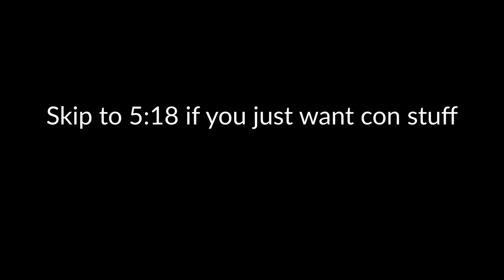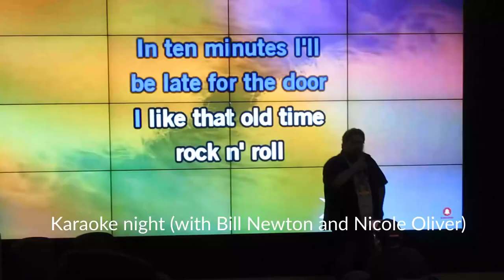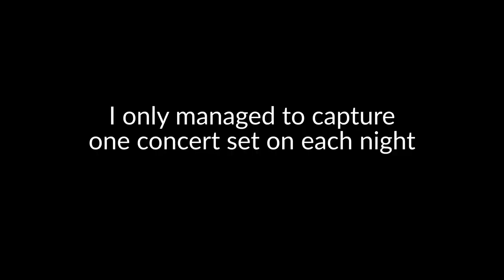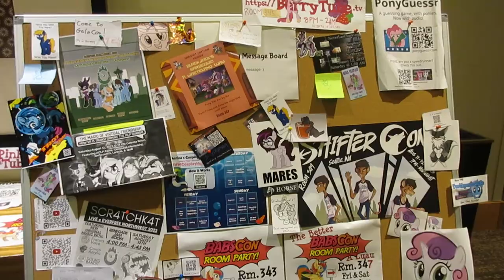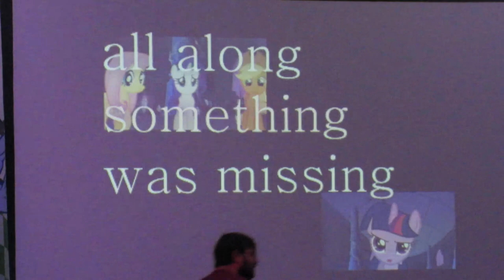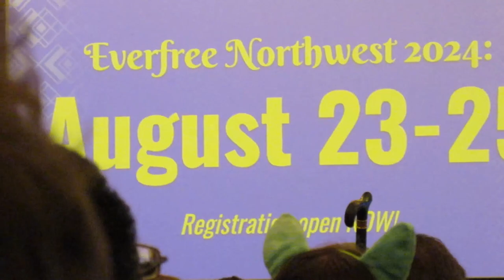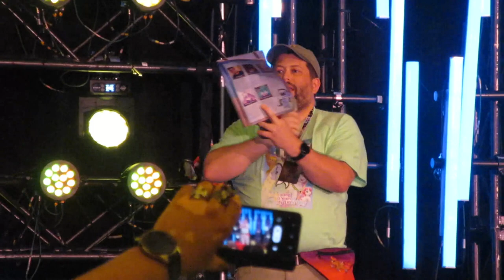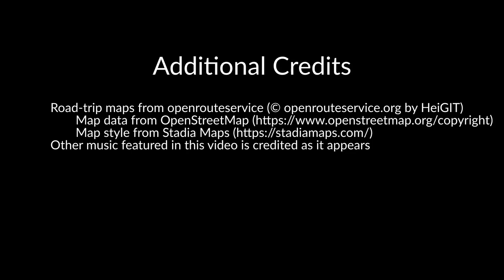Everfree Northwest 2023 Vlog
Back at Everfree Northwest! I decided to drive instead of fly this time, and I saw a few things along the way. (Note: This vlog leans heavily towards certain events.)

0:00 Road trip
0:12 Monterey, California
1:42 Prairie Creek Redwoods State Park
5:03 Arriving at the convention
5:18 Day 0
5:56 Day 1
6:19 Plushie meetup
6:41 Karaoke night
8:29 Day 1 concert
9:35 Day 2 (cosplay contest)
28:34 Bits and pieces
29:00 Day 2 concert
34:20 Day 3 (charity auction)
37:29 Closing ceremonies
47:27 Post-con